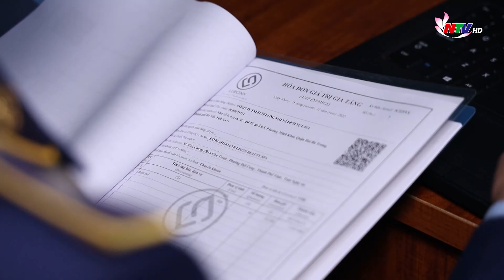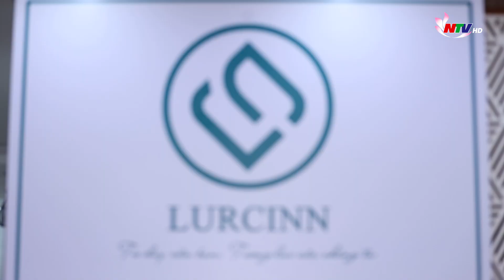Tăng cường kiểm tra hàng hoá, góp phần bảo vệ quyền lợi người tiêu dùng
Trước những băn khoăn lo lắng của người tiêu dùng về sản phầm Lurcinn, một trong những thương hiệu Mỹ phẩm đang có mặt tại Nghệ An. Mới đây, cơ quan chức năng đã tiến hành kiểm tra cơ sở phân phối nhãn hàng này.